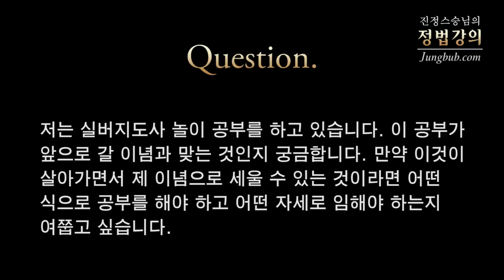[정법강의] 2888강 실버지도사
질문: 저는 실버지도사 놀이 공부를 하고 있습니다. 이 공부가 앞으로 갈 이념과 맞는 것인지 궁금합니다. 만약 이것이 살아가면서 제 이념으로 세울 수 있는 것이라면 어떤 식으로 공부를 해야 하고 어떤 자세로 임해야 하는지 여쭙고 싶습니다.